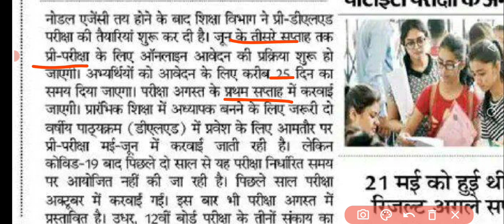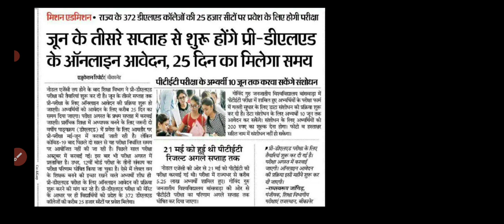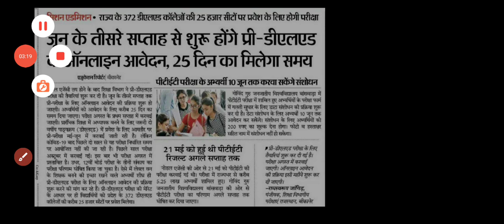bstc form date 2023|bstc refund 2023|bstc 2023 ka form kab bhare jaenge|bstc online classes 2023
udaipur_classes

Bstc 2023 ki taiyari kaise kare/bstc 2023 मे होगी या नहीं/bstc 2023 की तैयारी कैसे करें/bstc2023

2023 मे प्री बीएसटीसी की तैयारी कैसे करें
bste 2023 exam kab hoga
बीएसटीसी 2023
2023 मे बीएसटीसी की तैयारी कैसे करनी चाहिए

bstc 2022
bstc classes
bstc 2023, bstc 2023

hr clasees shekhawati bstc mental ability
hr clasees shekhawati  bstc hindi
bstc teaching aptitude
hr clasees shekhawatibstc english
hr clasees shekhawati bstc reasoning
Bstc online Live classes 2023
Bstc online classes 2023
Bstc online classes hr classes shekhawati